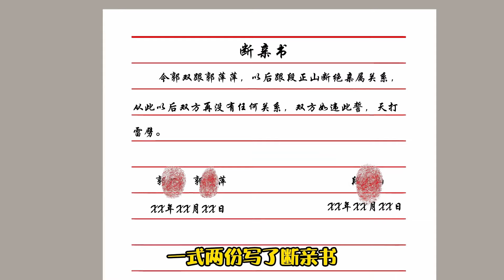一口氣看完胖妻發家記#24-30：王秀減肥成功秒變大美女，不僅帶張大哥拿下服裝訂單，還收穫了第一個大佬爺爺！【猫小八动画】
哈嘍大家好，我是你們的猫小八